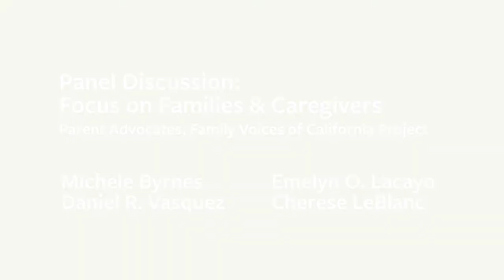2015 Maternal and Child Health Program - Panel Discussion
UC Berkeley School of Public Health
2015 Maternal and Child Health Program: The Changing Landscape for Children with Special Health Care Needs (CSHCN) in California

Panel Discussion: Focus on Families and Caregivers

Panelists: Michele Byrnes, Daniel R. Vasquez, Emelyn O. Lacayo, Cherese LeBlanc

Parent Advocates, Family Voices of California Project

The 2015 Maternal and Child Health Program: The Changing Landscape for Children with Special Health Care Needs (CSHCN) in California event featured Maternal and Child Health professionals (California Children’s Services administrators, Maternal and Child Health Directors, Hospital Liaisons, etc.), parent advocates, medical and mental health providers, policy experts, and researchers engaged in conversation about the many changes facing children and youth with special health care needs in California today.  Presentations on the current landscape were followed by roundtable discussions and opportunities to discuss these changes and their impact on children, youth, their families, and the systems of care that serve them.